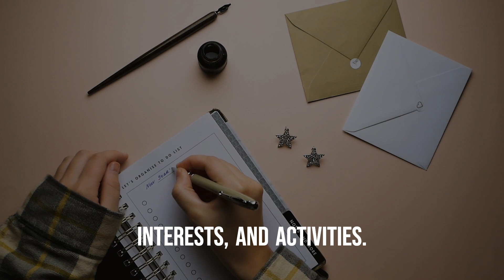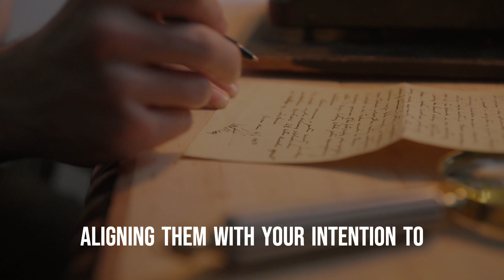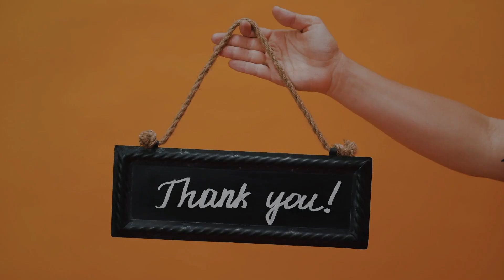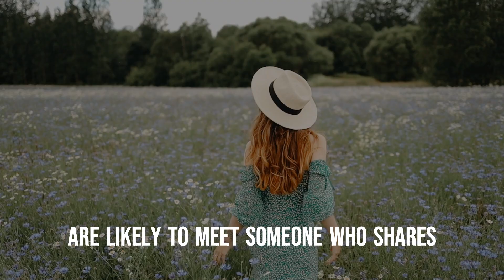MANIFEST Your DREAM WIFE Into Your LIFE By Doing THIS (RIGHT NOW!!)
In this video we will be discussing on how you can MANIFEST Your DREAM WIFE Into Your Life.